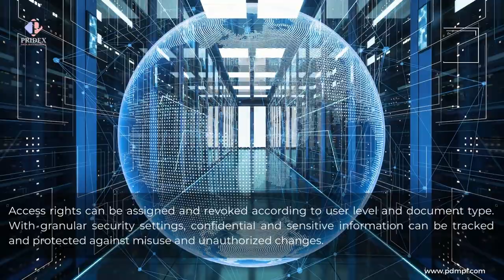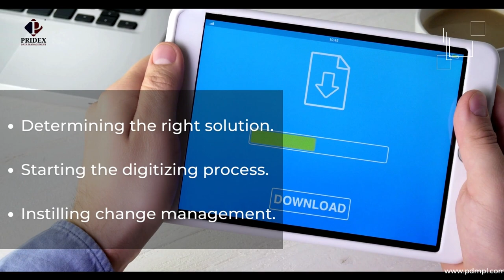What is a Paperless Office? Replace paper copies with cloud-based storage.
A paperless office is a workplace that has minimal paper-based processes and relies on digitized documents instead.

Some organizations prefer the term “paper-light” as many offices and departments cannot completely eliminate paper files because of process or compliance requirements.

Advantages of Paperless office:

1. Documents can be found and retrieved with ease using a paperless office.
2. This can save a significant amount of time during the work day.
3. The same document can be duplicated, faxed, manipulated, or combined at the same time.
4. The paperless office helps multiple users to access the same document at the same time with more ease and convenience.
5. With respect to storage and space involved, the paperless office provides bigger and more efficient storage. Large amounts of documents can be stored in a single computer. Bulky file cabinets can be eliminated.
6. A document can be retrieved without having to move physically from one location in the office to another.
7. There are greater communication capabilities involved, particularly with employees working in different locations.